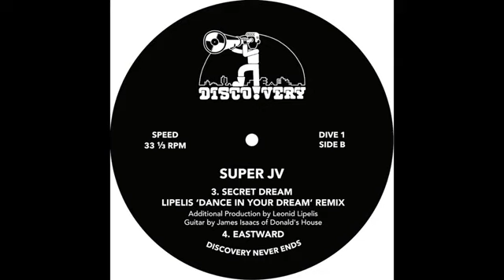Super JV - Eastward